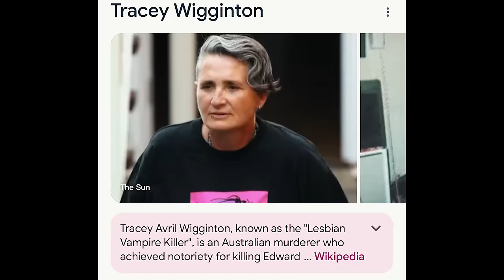NAUGHTY GAME NIGHT AT 3 AM!!!